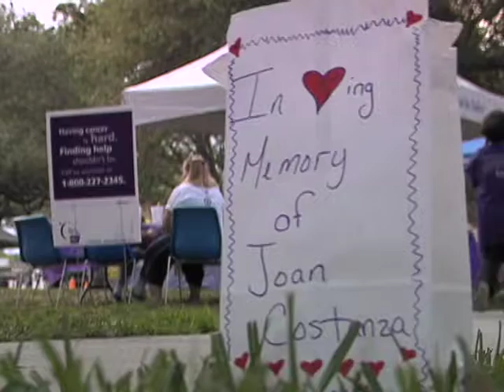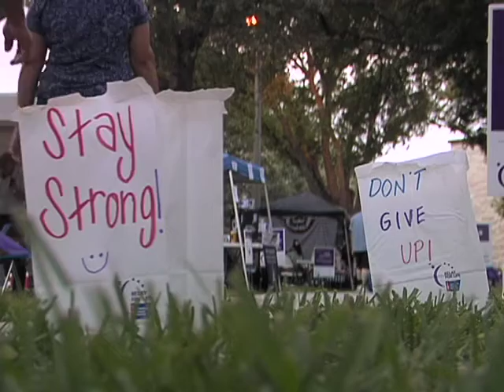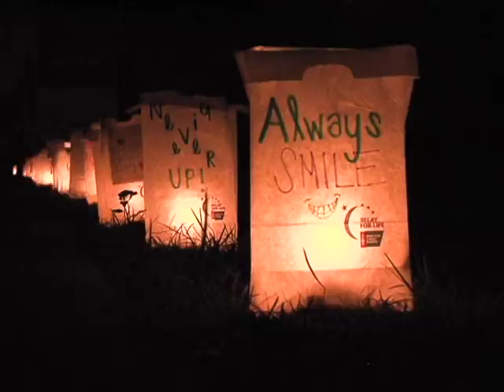SPC Today 4-30-12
DIG 2284 ADVANCED VIDEOGRAPHY

This is a capstone course. This is a video production course designed to introduce the concepts of advanced videography. Students will be exposed to different types of pro-sumer video cameras, composition styles, lighting techniques and safety concerns. Professional video editing skills will also be taught. Special emphasis will be given to creating complicated video projects with fixed deadlines. Before course completion, students will be able to demonstrate an ability to organize, video tape, and edit complicated video productions for on-air or large presentation purposes.